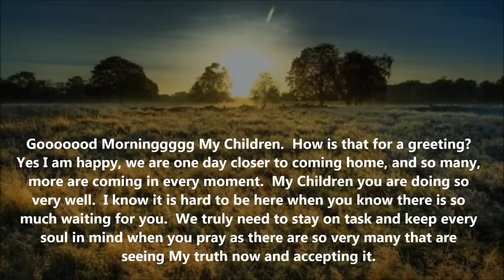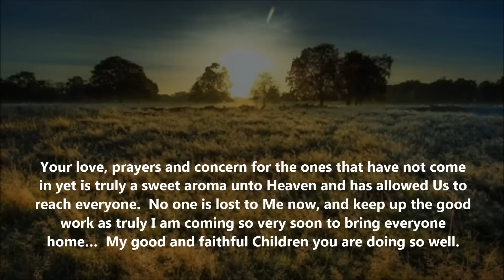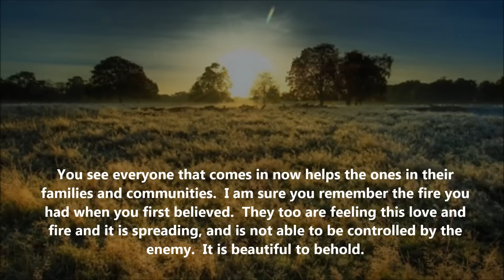Good Morning Message 123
Gooooood Morninggggg My Children.  How is that for a greeting?  Yes I am happy, we are one day closer to coming home, and so many, more are coming in every moment.  My Children you are doing so very well.  I know it is hard to be here when you know there is so much waiting for you.  We truly need to stay on task and keep every soul in mind when you pray as there are so very many that are seeing My truth now and accepting it.
When I said I have all of mine sealed and covered I meant it, and when I said not to worry about your family I meant it too as truly they will see the light in time.  There are so many that have been worried to the point of illness and this is not needed.  Trust Me, through your prayers and voice they are all coming in….
Your love, prayers and concern for the ones that have not come in yet is truly a sweet aroma unto Heaven and has allowed Us to reach everyone.  No one is lost to Me now, and keep up the good work as truly I am coming so very soon to bring everyone home…  My good and faithful Children you are doing so well.
You see everyone that comes in now helps the ones in their families and communities.  I am sure you remember the fire you had when you first believed.  They too are feeling this love and fire and it is spreading, and is not able to be controlled by the enemy.  It is beautiful to behold.
Keep on Believing as truly the time to come home is getting closer every day…